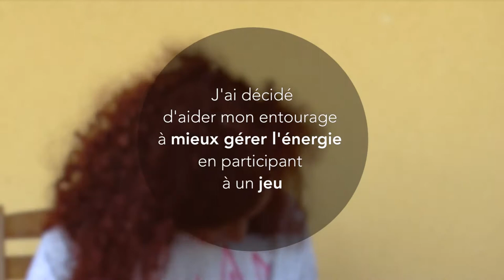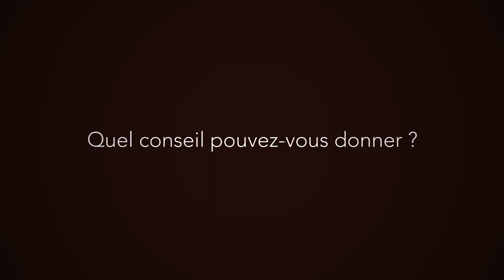Silvia Figaredo : Réduire sa consommation d'énergie (version unique)